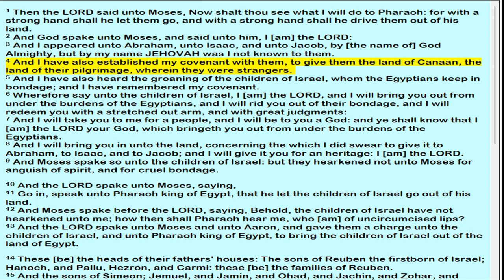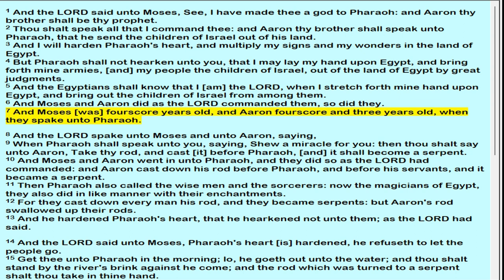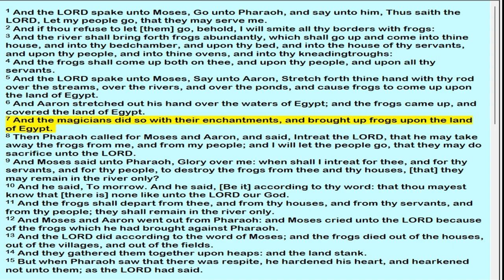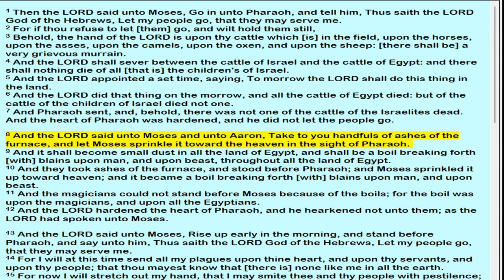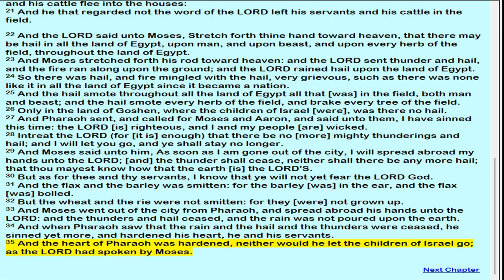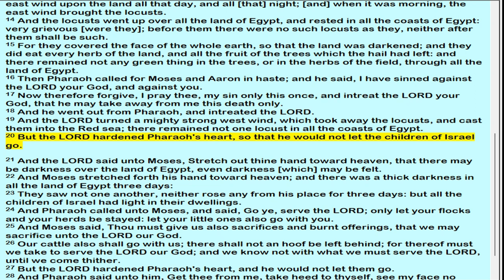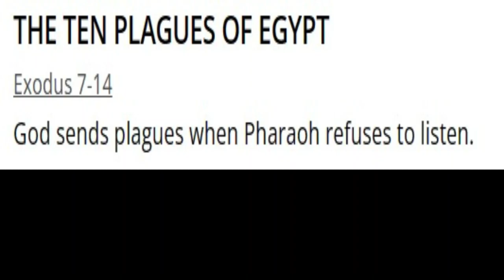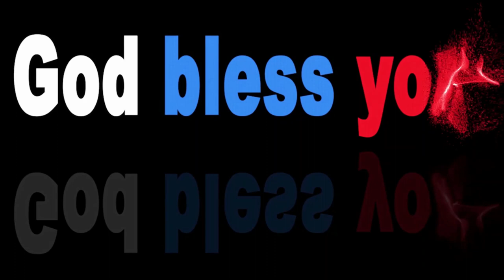February 7, 2023- The Book of Exodus Chapters 6-10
7 Reasons Why the Pretribulation Rapture is a Biblical Necessity